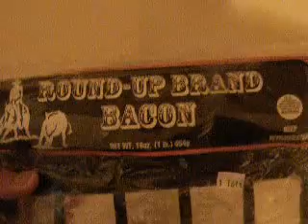Round--Up Brand Bacon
Cookin' up some bacon for Maxwell!